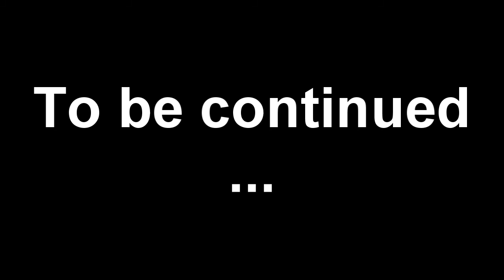ULTIMATE GOHAN VS SSJ3 GOKU (part 1) - Paint Animation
Animation made on Paint Tool Sai and Sony Vegas, hope you guys like it! Part 2 is on its way!!